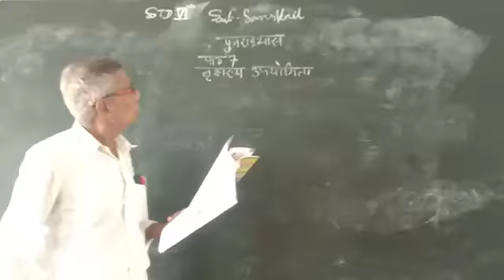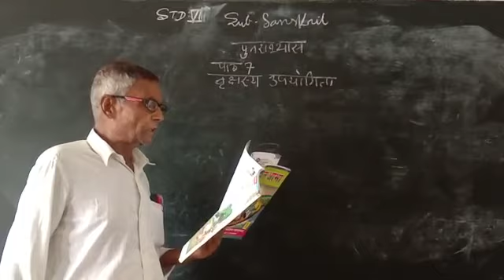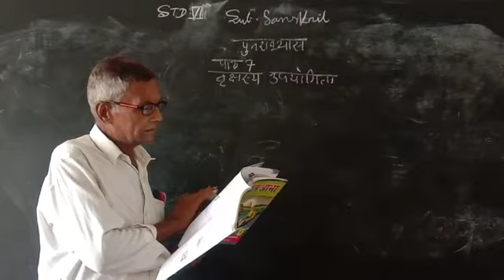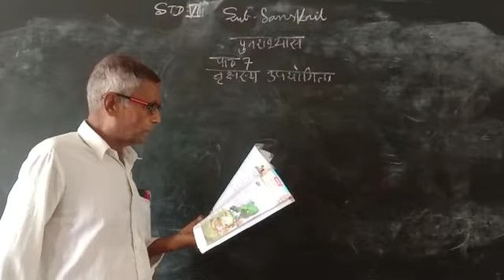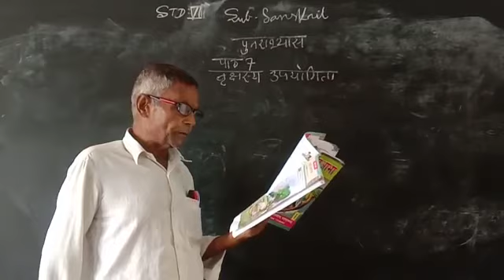July 10, 2020